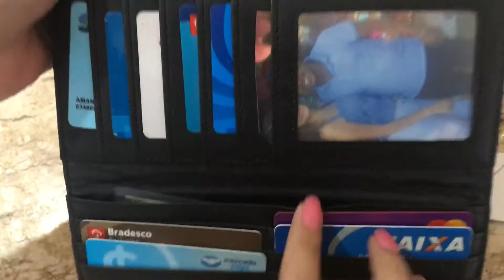Carteira Victoria Voice preta 2x1